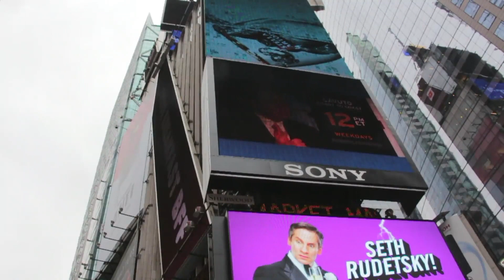Marketing Your Offer AND Idea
When you have an idea, you start by marketing and selling it to others to make it real, to execute on it.

Then you have a product or service, and you concentrate on selling and marketing it.

But...

✅ Would you like me to help you?